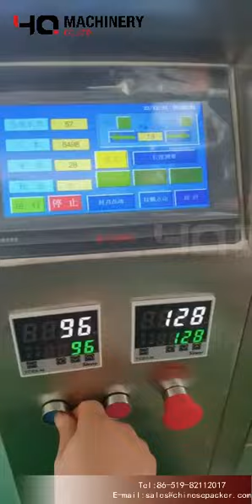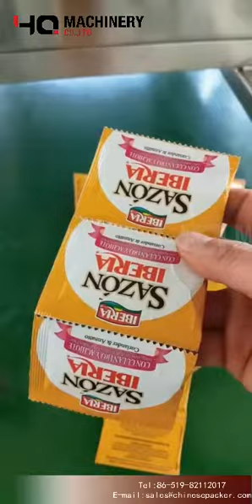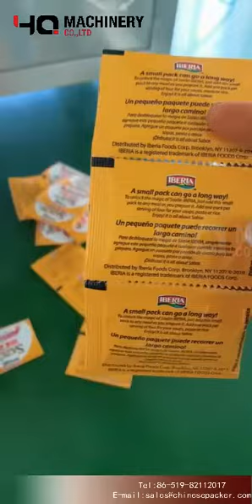screw auger filler packing machine for seasoning powder|YQ machinery powder dosing dispenserJamaica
screw auger powder packing machine for seasoning powder|YQ machinery powder dosing dispenserJamaica

YQ machinery supplies packaging solutions: vertical form fill seal packaging machine VFFS, vertical flow wrappers and vertical baggers.It fills and seals the bags afterward. Because of its multi-function, in other words, form-fill-seal, it's a versatile vertical packaging machine,which can fill granules, liquid, and powdery products according to customers' requirement and products.

the VFFS packing machine has versatile usage and multi-function, it’s a good packing machine for you. Regardless you are a group company or a start-up, there’s always a suitable VFFS packaging machine for you.

  ‣‣ wechat / whatsapp / phone no. ► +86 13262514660
6g spices bagging machine with auger filling system|YQ machinery powder packing equipment Jamaica